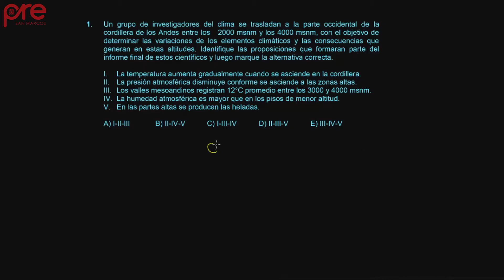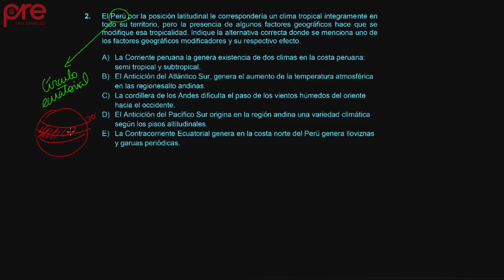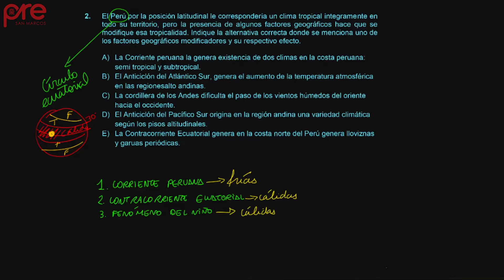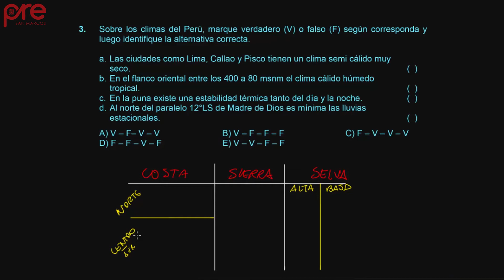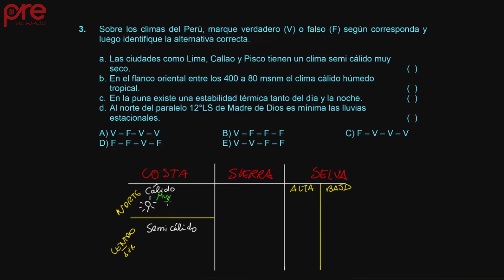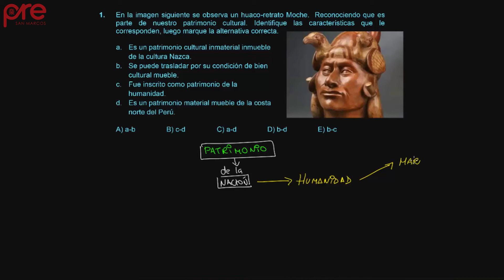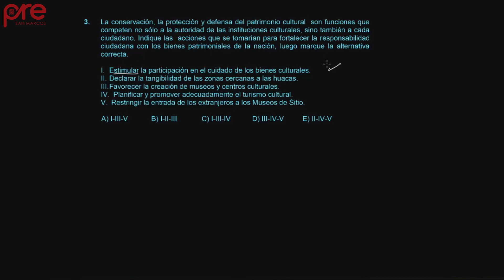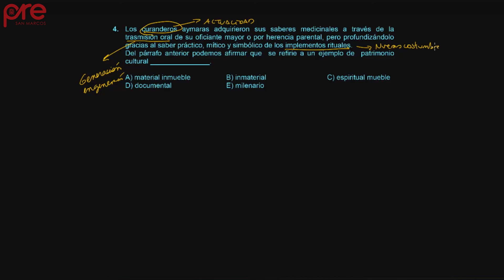CÍVICA S07 2017 II